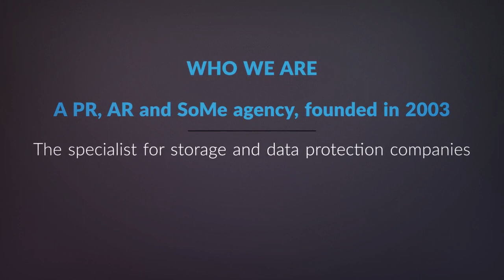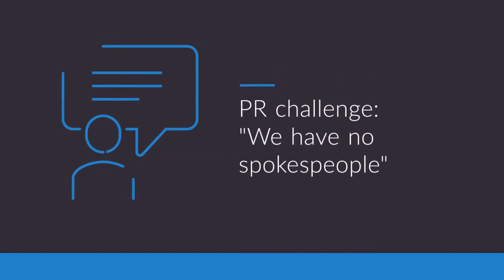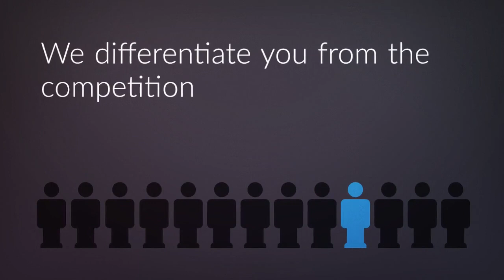About A3 Communications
A3 Communications has been the data storage industry PR agency since 2003. Through creative, effective, results-driven campaigns A3 Communications helps vendors create and develop winning brands. Be it media or analyst relations, copy writing, message creation, event support or any other aspect of communications, we will help you reach your target audiences.